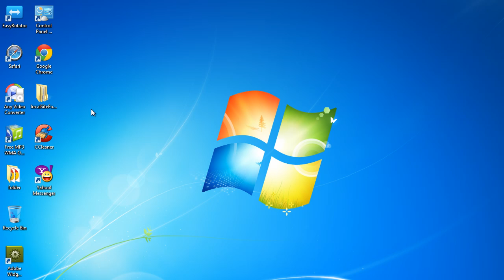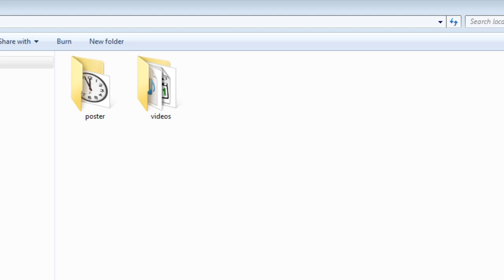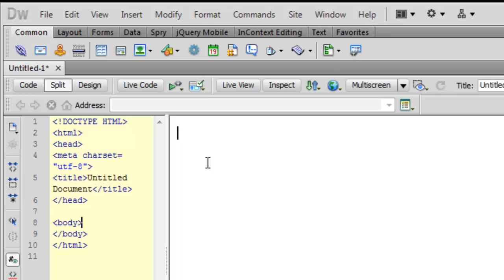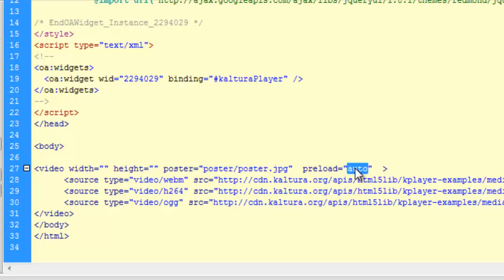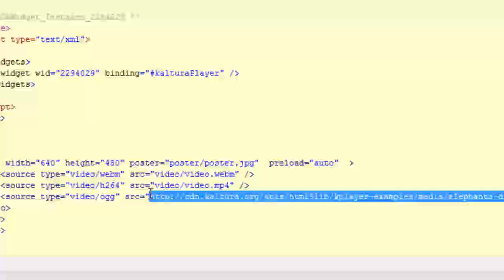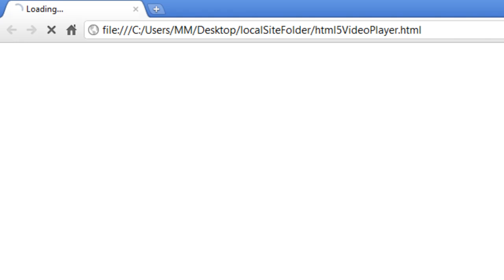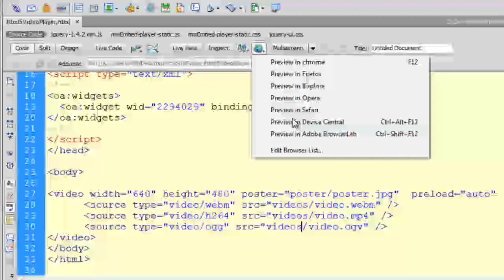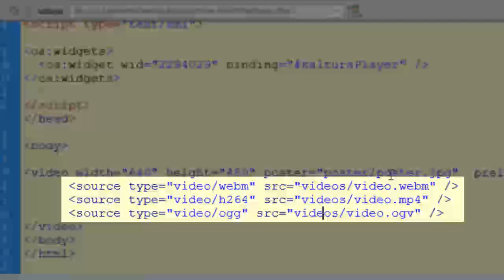Building an html 5 Video Player using a Dreamweaver Exchange widget in Dreamveaver CS 5.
Mohit Manuja ( Trainer for Adobe Products Dreamweaver and Flash cs 5.5 with actionscript 3.0 )